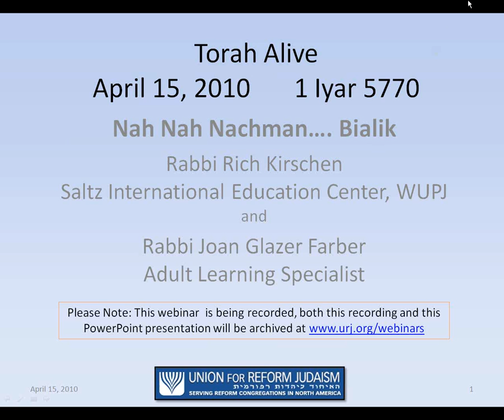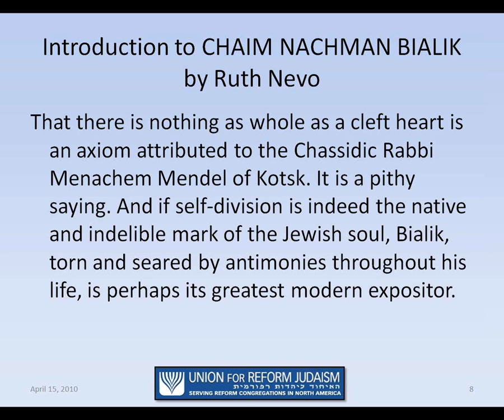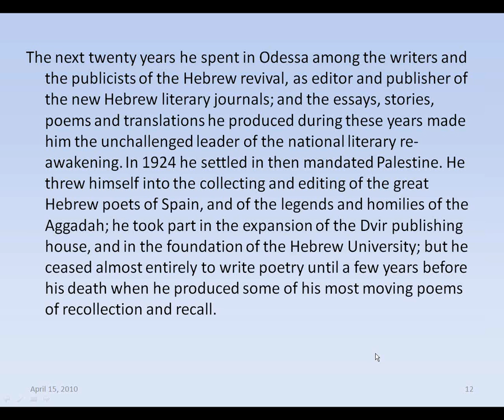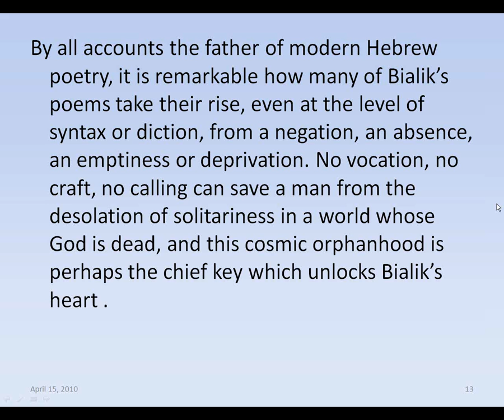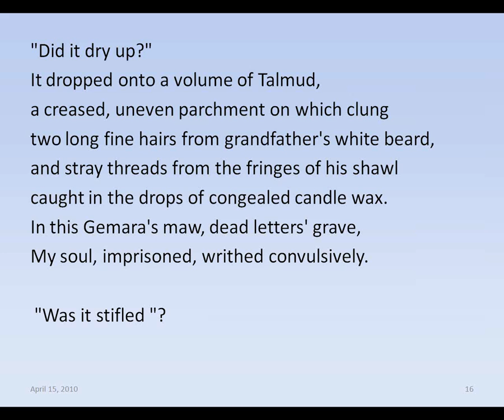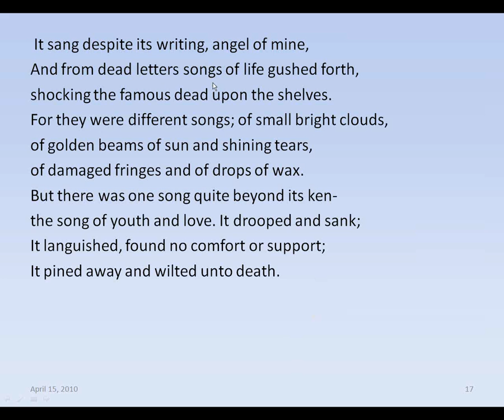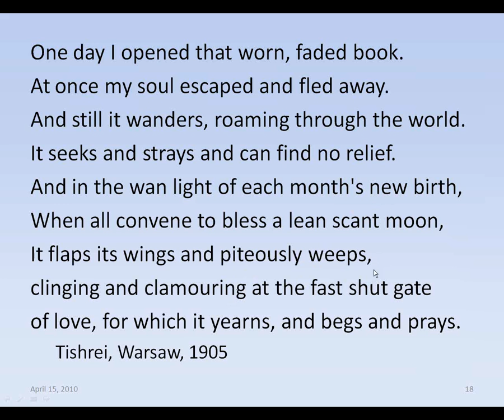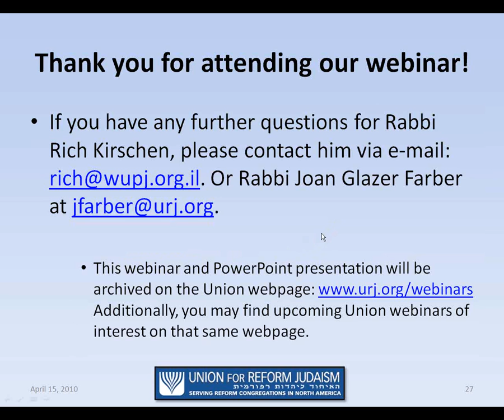Webinar: The Works of Chaim Nachman Bialik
Rabbi Richard Kirschen discusses the work of Chaim Nachman Bialik, the major poet of the Hebrew Renaissance